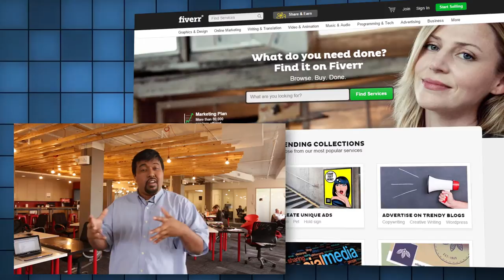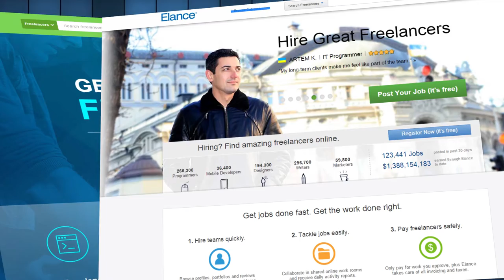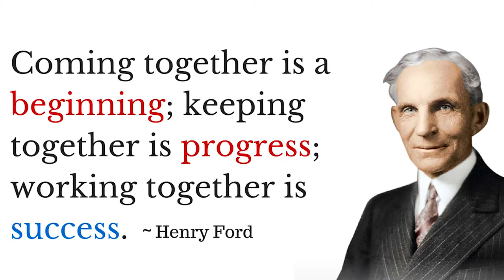How to Outsource to Grow your Business- Season 3 - Episode #4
for more information.

I discusses the importance of how to outsource to grow your business.

On Location:
Geekdom
Coworking & Offices
110 East Houston | 7th Floor